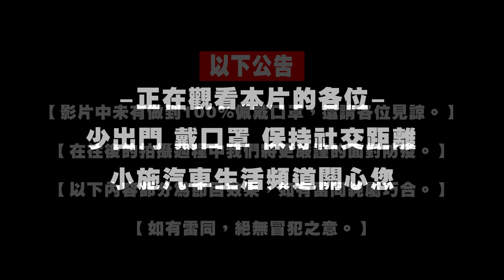【小施汽車】番外篇~看小施也能長跟牙醫有關的知識!